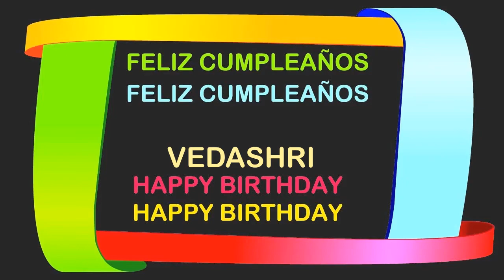Vedashri Birthday Postcards & Postales